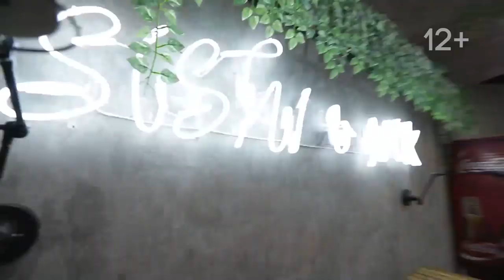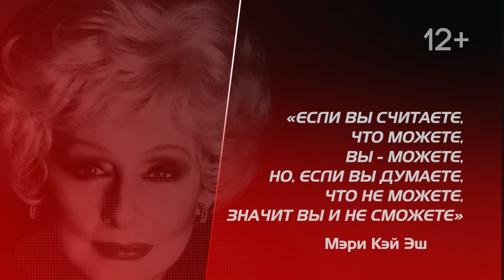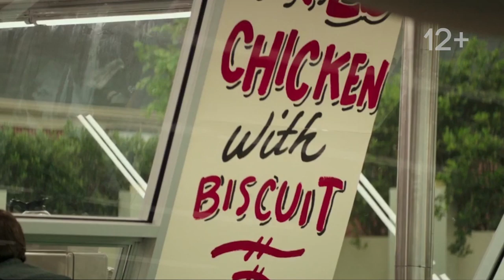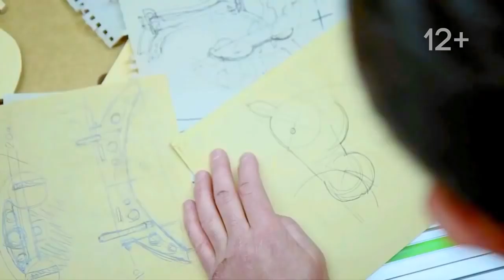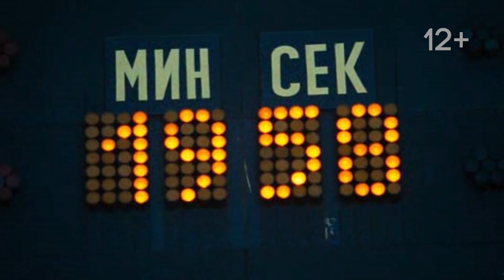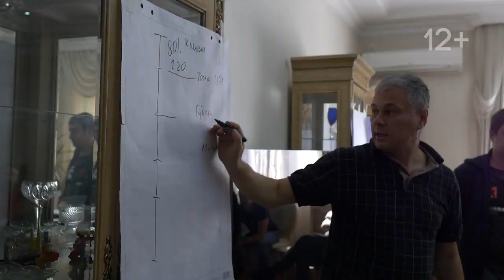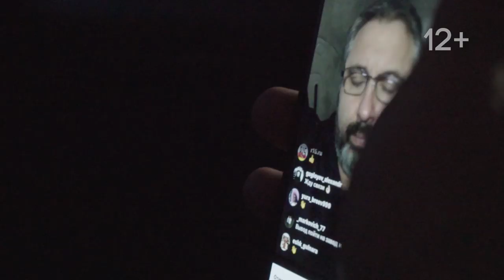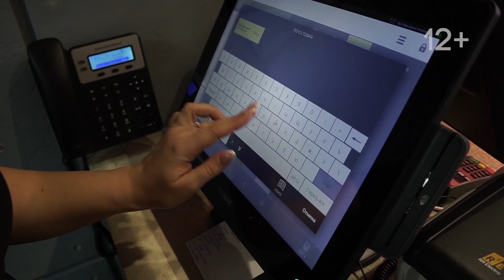Самое сильное видео Алекса Яновского! Смотреть ВСЕМ!!!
Сегодня я хочу поделиться с вами секретом, о котором еще никогда не упоминал.
Именно этот секрет помог мне масштабировать компанию Суши Мастер с 13 ресторанов до 180 точек по всему миру с годовым оборотом в 50 млн. долларов всего за три года!
И в течение еще нескольких лет мы покорим весь мир и станем лидером номер 1 🔝
Это видео станет самым полезным и интересным из всего, что вы видели за последнее время.

Регистрируйся на программу "Масштабирование" и я помогу вывести твою компанию на новый уровень. Действуй уже сейчас